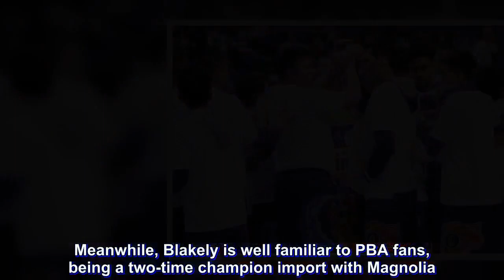Rain or Shine gets campaign going after long layoff, faces new-look TNT KaTropa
After letting its coach and its core players render service to the country in the Asian Games, Rain or Shine returns to action in the local pro league, taking on a new-look TNT KaTropa team in a Petron Blaze Saturday Special in the PBA Governors Cup in Passi City, Iloilo.

Coach Caloy Garcia and his troops will be up against a TNT team that is virtually a new team with a new import in Marqus Blakely and a new set of coaches led by new head coach Bong Ravena and consultant Mark Dickel, a former player of coach Tab Baldwin in the New Zealand national team.

Game time is at 5 p.m. with the E-Painters determined to get to a winning conference debut while the Texters are hoping to improve on their struggling 2-4 win-loss start.

Obviously, the Texters' poor takeoff in the season-ending tourney triggered the shakeup of the TNT coaching staff.

Ravena, a longtime assistant coach, has been elevated to head-coaching position, leading a group that includes first assistant coach Eric Gonzales and second assistant Alton Lister.

The team is likely to adopt a new system that will be a combination of that of Ravena and Dickel.

Dickel was a two-time Olympian as a player of the New Zealand team who made a transition to coaching in 2011. He was among the key players of Baldwin in New Zealand's breakthrough semifinal finish in the 2002 FIBA World Cup Championship in Indianapolis.

Meanwhile, Blakely is well familiar to PBA fans, being a two-time champion import with Magnolia. He is TNT's third import in this tourney after Michael Glover and Stacy Davis.

Blakely will be ranged against J'Nathan Bullock in the TNT-ROS matchup.

The E-Painters are coming off a long, long layoff, being the last team to play their first game in the Governors Cup, allowed to have extra time to prepare after the return of their core players from their Asiad duty.

Going to battle with coach Yeng Guiao and Garcia in the Jakarta Asiad were James Yap, Gabe Norwood, Maverick Ahanmisi, Chris Tiu, Raymond Almazan and Beau Belga.

Norwood and Belga then stuck with Team Phl in matches versus Iran and Qatar in the FIBA World Cup qualifiers.